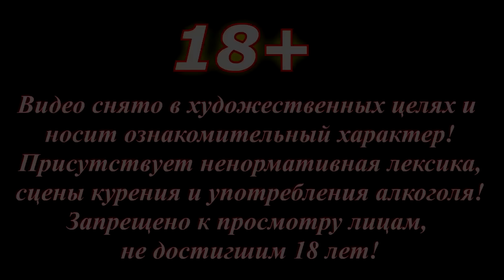СЫТЫЕ И ДОВОЛЬНЫЕ / 10 серия (18+)